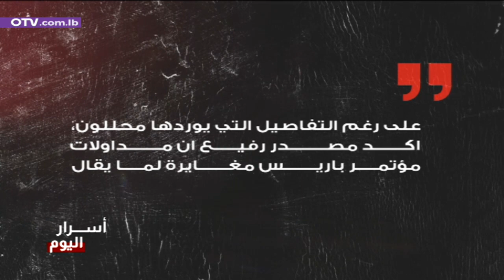برودة قواتية تجاه الحريري...في اسرار اليوم